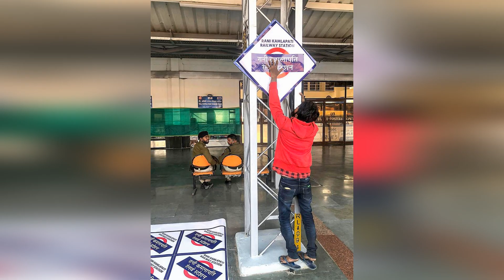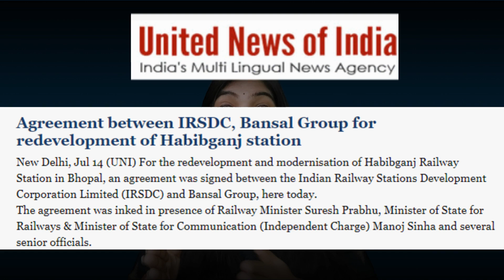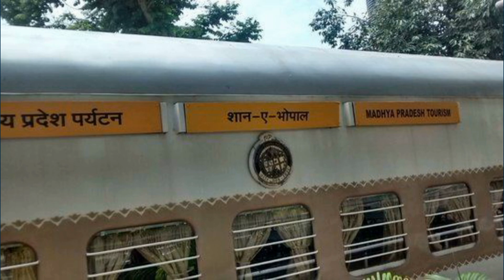जानिए कैसे पड़ा था रेलवे स्टेशन का नाम Habibganj, अब बदलकर किया गया Rani Kamlapati Railway Station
Previously known as Habibganj, the railway station has been renamed after Gond queen Rani Kamalapati.

Governor Mangubhai Patel, Railways Minister Ashwini Vaishnaw and CM Shivraj Singh Chouhan were also present during the inauguration of the Rani Kamalapati Railway station.

Speaking on the occasion, PM Modi said that the importance of the station has increased after linking its name with Rani Kamalapati.

"Not only has this historic railway station been redeveloped, but with the linking of the name of Rani Kamalapati of Ginnorgarh to this station, its importance has also increased. Railway's pride is now linked to the pride of Gondwana," PM Modi said.

He further added that this railway station in Bhopal has become a symbol of how modern and bright the future of Indian Railways is.

We really appreciate your time.